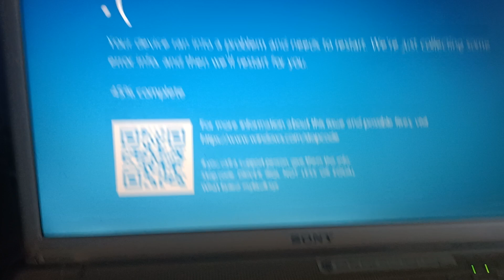SML Daddy Screaming has BSOD